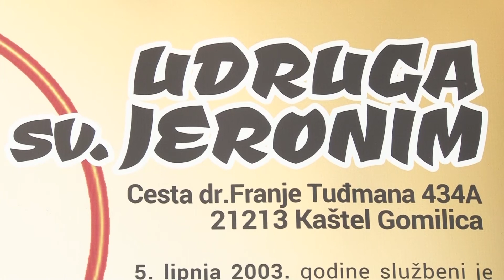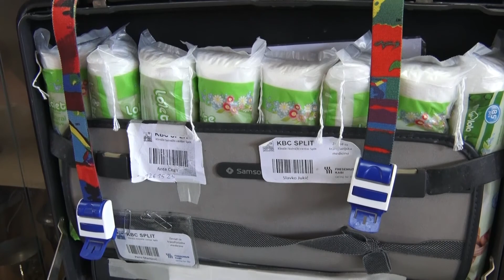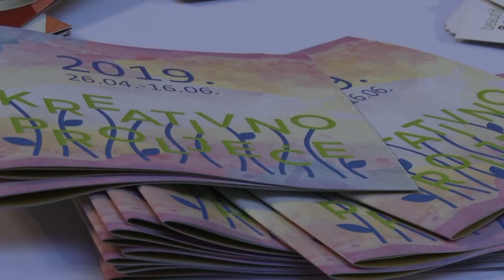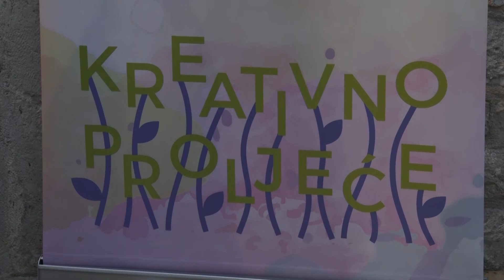KRONIKA GRADA KAŠTELA 21.03.2021.